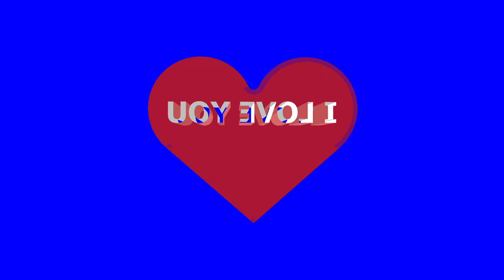I Love you Hearts 3 versions, animation revolving, free for personal use